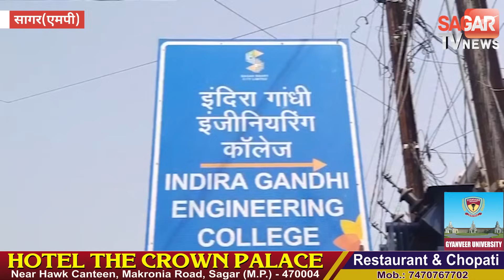सागर-त्रिस्तरीय सुरक्षा के बीच चुनाव की काउंटिंग होगी सैकड़ो पुलिस कर्मी रहेगे तैनात !